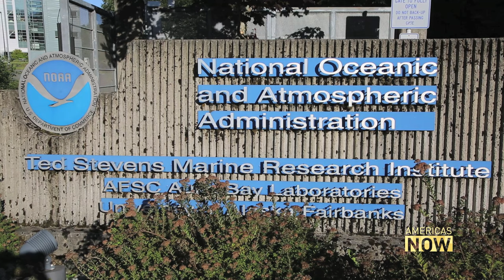Accelerated Melting of Mendenhall Glacier in Alaska Signals Alarming Climate Change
Environmental scientists say the good news about Climate Change is that most people now agree and believe it’s happening. The bad news is that the climate is changing faster than initially feared thirty years ago. In Alaska, melting the Mendenhall Glacier has long been an important indicator of climate change. And today, the glacier is melting faster than ever. Mike Kirsch reports from Juneau, Alaska.